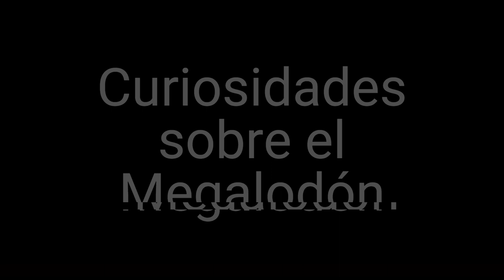Curiosidades sobre el Megalodón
En este vídeo hablaremos del curioso caso del Megalodón. Conocido por ser el tiburón más grande y feroz que jamás haya existido, esta criatura ha dejado a científicos e historiadores con muchas preguntas.

Discutiremos algunos de los datos más interesantes sobre el Megalodón, incluido su tamaño, dieta y comportamiento. Entonces, si tienes curiosidad sobre el Megalodón, ¡este es el video para ti!